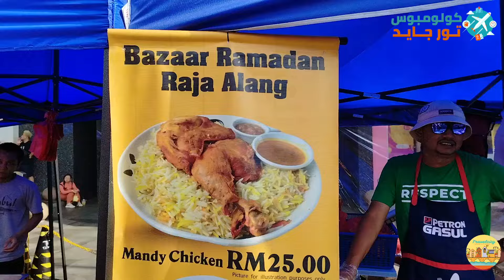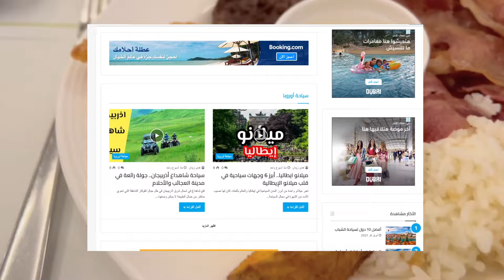كوالالمبور ماليزيا: دليلك لأفضل 10 أماكن سياحية، مطاعم، فنادق، أسعار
كوالالمبور ماليزيا العاصمة وواحدة من الوجهات التي يحبها الكبار والصغار، ففيها الحدائق، الجبال، المناطق الأثرية والملاهي المائية و كل ما يتناه السائح،

أجمل الاماكن

برج التوأم

تضم كوالالمبور العديد من الأماكن السياحية الشهيرة التي تستحق الزيارة. يعد برجي التوأم من أهم المعالم السياحية في كوالالمبور،  ويعتبران أعلى برجين توأم في العالم. كما يوفر صعود الزوار إلى السطح الزجاجي الموجود بين البرجين إطلالة فريدة على المدينة.

صن واي لاجون

يعد منتزه الألعاب المائية صن واي لاجون من أفضل الأماكن للترفيه في كوالالمبور، حيث يضم مجموعة متنوعة من الألعاب المائية والمغامرات المثيرة، ويناسب الكبار والصغار لقضاء يوم مليء بالمغامرة.

كهوف باتو

تضم قرية باتو مجموعة من الكهوف الطبيعية والتي تشتهر بالمعابد الموجودة داخلها، كما يمكن للزوار الصعود إلى القمة والاستمتاع بالإطلالة الرائعة .
منتزه الطيور

يضم منتزه الطيور الاستوائية مجموعة متنوعة من الطيور الملونة والمتنوعة من حول العالم، ويمكن للزوار التجول في المنطقة المحيطة والاستمتاع بالمناظر الخلابة

الحي الصيني

يضم الحي الصيني في كوالالمبور مجموعة من المتاجر التقليدية والمطاعم الشعبية، ويعد واحدًا من أفضل الأماكن للتسوق.

برج كوالالمبور او قمة كوالالمبور

يعد برج كوالالمبور من أهم المعالم السياحية في المدينة، حيث يتمتع بارتفاع يصل إلى 421 مترًا، ويتيح للزوار الصعود إلى السطح الزجاجي .

حديقة الحيوانات

تعد حديقة الحيوانات واحدة من أكبر حدائق الحيوان في ماليزيا وآسيا، حيث يمكن للزوار الاستمتاع بمشاهدة حيوانات مختلفة ونادرة من جميع أنحاء العالم

حديقة الفراشات

تعد حديقة الفراشات من الأماكن الهادئة والجميلة في كوالالمبور عاصمة ماليزيا، حيث يمكن للزوار التعرف على الفراشات الملونة والنادرة والاستمتاع بالمناظر الخلابة المحيطة بالحديقة،
سوق جايا

يعتبر سوق جايا واحدًا من أفضل أماكن التسوق في كوالالمبور، حيث يوفر مجموعة متنوعة من المحلات التجارية والمطاعم الرائعة. كما يعتبر سوق جايا واحدًا من أكبر أماكن التسوق في جنوب شرق آسيا، حيث يمكن للزوار الاستمتاع بالتسوق .

حديقة بيردانا النباتية

تعد حديقة بيردانا النباتية واحدة من أفضل الحدائق في كوالالمبور وفي ماليزيا بشكل عام، حيث يمكن للزوار الاستمتاع بالطبيعة والاسترخاء بعيدًا عن ضغوط الحياة اليومية.

تضم الحديقة مجموعة كبيرة من النباتات والأشجار المختلفة، و هي من الوجهات التي ننصح بها عند سياحة العوائل في كوالالمبور

معلومات عن كوالالمبور

طقس كوالالمبور

تشهد كوالالمبور طقسًا استوائيًا مداريًا، حيث يكون الجو حاراً ورطباً طوال العام، مع درجات حرارة تتراوح بين 25 و 35 درجة مئوية.

أفضل وقت لزيارة كوالالمبور

 الفترة المفضلة للسفر الى مدينة كوالالمبور هي من ديسمبر إلى فبراير، حيث يكون الطقس مشمساً وجافاً،

كم يوم يكفي للسياحة في كوالالمبور
يمكن قضاء 3-4 أيام في كوالالمبور لزيارة المعالم السياحية الرئيسية والتمتع بالطعام والتسوق.

مطاعم كوالالمبور
مطاعم الشارع والمطاعم الشعبية تتراوح أسعارها من 3 إلى 5 دولارات، بينما تتراوح أسعار مطاعم الوجبات السريعة من 3 إلى 6 دولارات. وتتراوح أسعار مطاعم المأكولات الآسيوية من 5 إلى 15 دولارًا. كما يوجد مطاعم فاخرة بأسعار تبدأ من 30 دولارًا أمريكيًا.

فنادق كولالمبور
سعر الليلة الواحدة في فنادق نجمة واحدة في المتوسط 20 دولارًا، بينما يتراوح سعر الليلة الواحدة في فنادق ثلاثة نجوم 50 دولارًا. وتبدأ أسعار فنادق الخمس نجوم من 100 دولارًا.

نصائح هامة للسياحة في كوالالمبور

تجنب شراء منتجات الحياة البرية المهددة بالانقراض عند سياحة كوالالمبور
احترام العادات والتقاليد المحلية وارتداء الملابس المناسبة عند زيارة المواقع الدينية في ماليزيا كوالالمبور
عليك الاستعداد للطقس وخذ معك ملابس قطنية خفيفة وحذاء مريح.
لا يوصى بشرب مياه الصنابير في كوالالمبور، يفضل شرب المياه المعبأة .

محتويات الفيديو
00:01 مقدمة كوالالمبور
00:43 أجمل الوجهات
00:47 البرجين التوأم
01:19 منتزه صن واي لاجون
01:41 كهوف باتو
02:21 منتزه الطيور
02:41 الحي الصيني
03:08 برج كوالالمبور
03:29 حديقة الحيوانات
03:48 حديقة الفراشات
04:14 سوق جايا
04:36 حديقة بيربانا النباتية
05:17 معلومات كوالالمبور
05:21 طقس كوالالمبور؟
06:07 كم يوم كافي للسياحة؟
06:21 هل مياه الصنبور أمنة؟
06:37 ما هو متوسط أسعار المطاعم؟
07:07 ما هو متوسط أسعار الفنادق؟
07:26 نصائح هامة للمسافرين